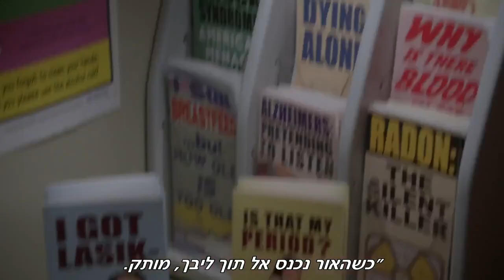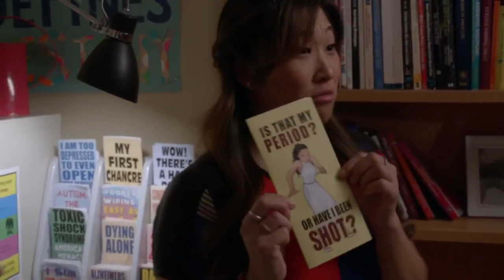Glee - Don't You (Forget About Me) (HEBsub מתורגם)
the song "Don't You (Forget About Me)" by Sam Evans, Blaine Anderson and Tina Cohen-Chang
Glee 05X10: "Trio"